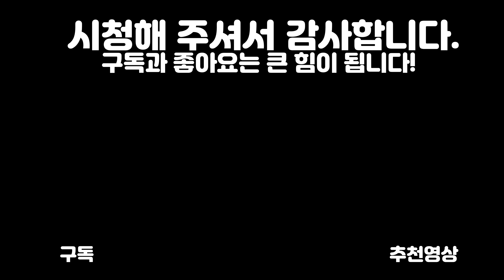CO2 용접 초보! 한번에 배우는 수직 용접 위빙법!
CO2 용접 버티컬 용접시 꼭 해야할 4가지 위빙법에 관한 영상을 찍어보았습니다. 8자위빙, 박스위빙, 아랫반달C형, 윗반달C형 방법을 참고하여 도움이 되셨으면 좋겠습니다.

정성껏 만든 영상입니다.

"용접노하우나 용접기에 대해 질의 응답 오픈카톡방(익명)을 만들었습니다.
궁금하신 사항이 있으면  들어와서 언제든지 질의응답해주세요"

"용팔이 TV 스마트 스토어를 개설하였습니다!"